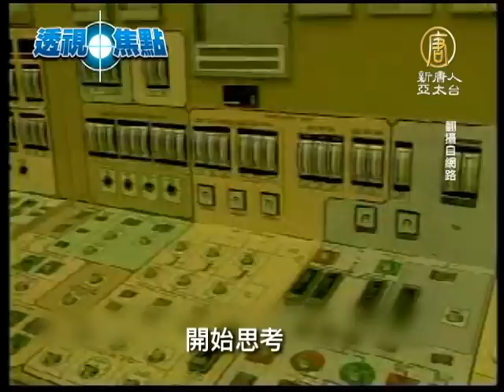【核四反核_透視焦點_台灣新聞】反核30年 看見台灣公民力量興起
【核四反核_透視焦點_台灣新聞】反核30年 看見台灣公民力量興起(NTDAPTV) 為了台灣的下一代，今天台灣北中南串連，萬人走上街頭，共同為守護家園發出廢核心聲。其實，台灣的反核運動，已經走過三十個年頭，從1980年代開始，就有一群教授、學生以及核電廠當地居民，陸續投入反核運動的行列，不過當時的反核，卻被貼上政治意識型態的標籤，與現在幾乎是各界都有反核聲浪的形勢，完全無法相比，接下來的新聞專題，我們帶您走過30年，看見台灣民眾面對核能發電的心理板塊轉移，也看見，因為反核，台灣的民間力量，再次清楚呈現。【新唐人亞太台2013年3月9日訊】

紀錄片導演 崔愫欣：「那時的你，可能也跟成千上萬的人一樣，走在遊行的隊伍中吧。」

高舉反核旗幟上街遊行，與核四為鄰的貢寮鄉居民，三十幾年來重複著同樣的惡夢，投入反核運動30年的施信民教授，站在立法院前，遙想當年。

台灣環境保護聯盟創會會長 施信民：「舊的這個鐵門，曾經被我們把它拆掉，我們在這邊曾經睡過很多次，很多老師們都會有在這邊夜宿的經驗。」

1980年，政府宣布核四廠定址貢寮，80年代，台灣環保意識抬頭，環保運動風起雲湧，反核是當中歷時最久，聲勢浩大的社會運動。1987年，一群教授們自願下鄉，告訴核電廠附近居民們，核電有多危險。

台灣環境保護聯盟創會會長 施信民：「當然在早期，在做這些宣揚的過程裡面，也會受到情治人員的監控，因為比較早期還是在戒嚴那個時候。」

即便政治意識型態壓頂，解嚴後，教授們組成環境保護聯盟，貢寮當地居民也成立自救會，號召萬人街頭遊行，1991年10月的環評抗爭，卻爆發警民衝突，一名保警意外死亡，多名反核幹部被行政當局判刑入獄，反核運動遭到挫敗。

台灣環境保護聯盟創會會長 施信民：「1991年的時候，還是沒有辦法阻止，核四的環境影響評估的通過，1992之後，行政院就核定了核四計劃。//預算開始被審議之後，反核聲浪就開始高漲。」

反核聲浪還是越挫越勇，抗爭一波接著一波，遊行、地方自辦公投、罷免立委等行動，仍舊抵擋不了，1999年，核四正式動工。

2000年，第一次政黨輪替，燃起反核民眾希望，但民進黨核四停工的承諾，只維持了三個多月，在朝野傾軋下不敵各方壓力，百日後宣布復工。反核運動深受打擊。

2005年，拍攝6年的《貢寮，你好嗎？》記錄片問世，綠色公民行動聯盟開始以放映影片、音樂會等軟性訴求，凝聚新世代反核聲浪。

台灣環境保護聯盟創會會長 施信民：「低迷的士氣，是一直延續到福島核災之後，大家才體會到，原來這些反核團體所講的，都是沒有錯啊，真的核災就發生在我們隔壁的國家了。」

兩年前福島核災的畫面，深深衝擊台灣人民的心，台灣人開始認真思考，小小的美麗福爾摩沙之島，為何就要興建四座核能發電廠？開始思考，台灣的能源結構，甚至產業生態，為什麼需要那麼多電？台灣民間社會，第一次沒有了政治立場對壘，不問藍綠，從藝文界、到娛樂圈，各路英雄好漢，紛紛現身反核，雖然，這不過就是三十年前，早就提出來的反省命題，但起碼通過三十年，我們看見了台灣的民間社會，紮紮實實的甦醒了。文字撰稿：張芝瑄   後製剪接：陳輝堯